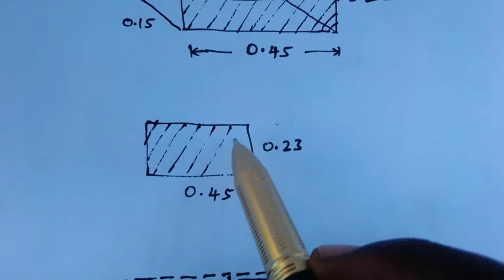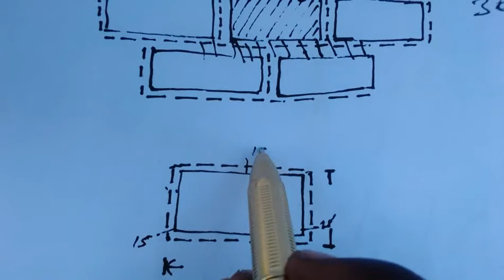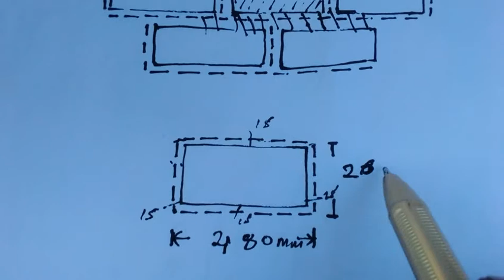Block estimate of the building "B"